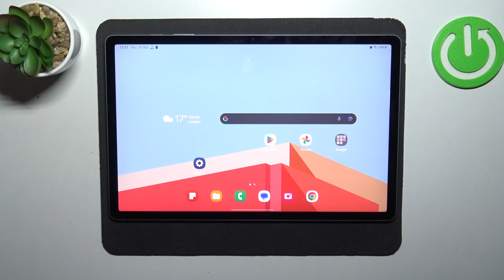Cómo cambiar el idioma a español en Samsung Galaxy Tab S9 FE+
En este tutorial, te mostramos cómo cambiar el idioma de tu Samsung Galaxy Tab S9 FE+ al español. Aprende a personalizar la configuración de idioma de tu dispositivo para que se adapte a tus preferencias lingüísticas. Descubre cómo acceder a las opciones de idioma, seleccionar español y configurar tu Samsung Galaxy Tab S9 FE+ en tu idioma preferido.

Pasos para acceder a las opciones de idioma y configurar tu Samsung Galaxy Tab S9 FE+ en español.
Samsung Galaxy Tab S9 FE+ configuración de idioma: instrucciones detalladas.